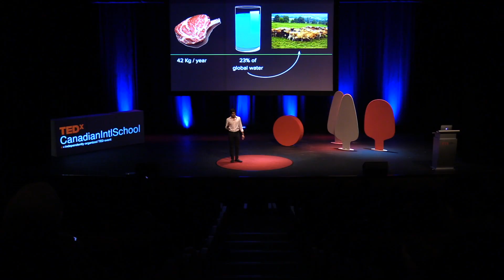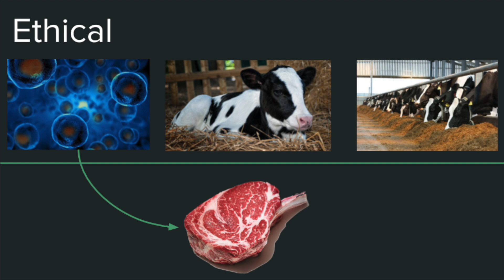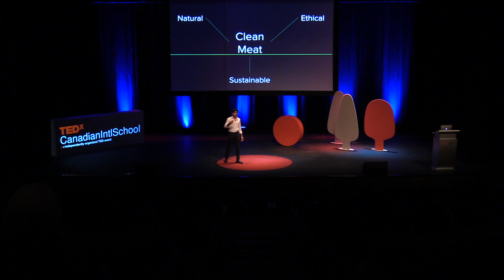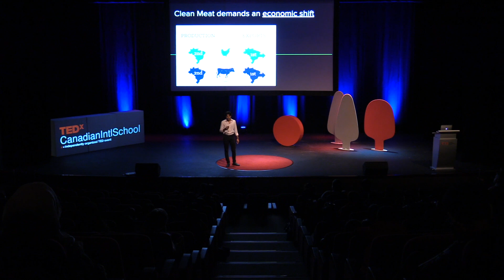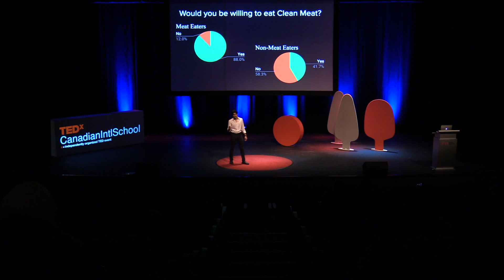Clean meat; Cleaner future | Rishi Patil | TEDxCanadianIntlSchool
How synthetic meat may be the solution to health and environmental crises. IB DP student at CIS. This talk was given at a TEDx event using the TED conference format but independently organized by a local community.